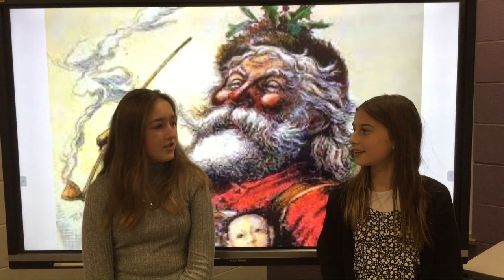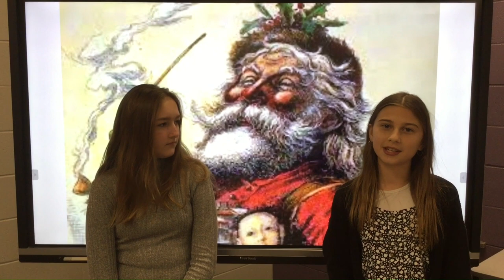St John Thanksgiving & Christmas News Report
The 7th and 8th graders give a report on the history of Thanksgiving and Christmas.